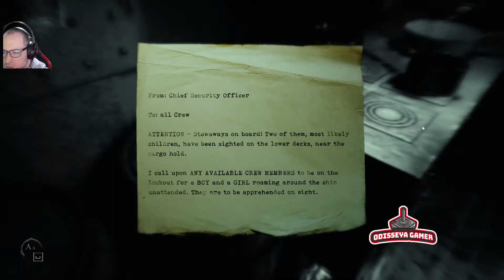Layers of Fear 2 #05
Se gostou , indique aos amigos
Se não gostou , recomende à sogra !